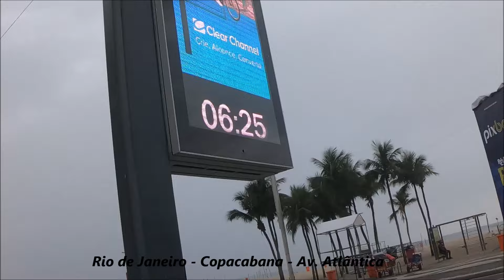RIO DE JANEIRO - UMA CAMINHADA PELAS AREIAS DA PRAIA DE COPACABANA